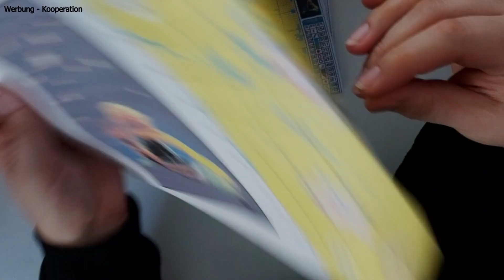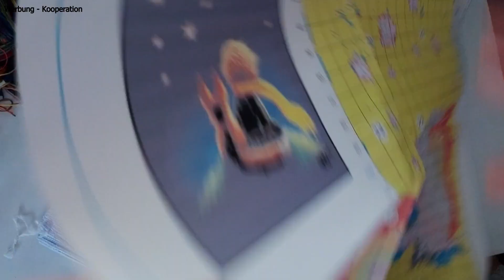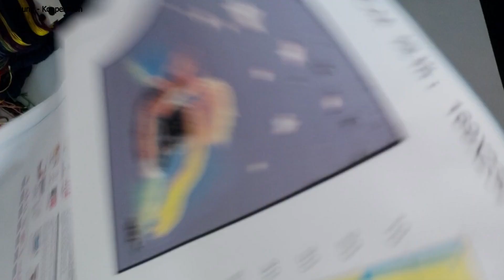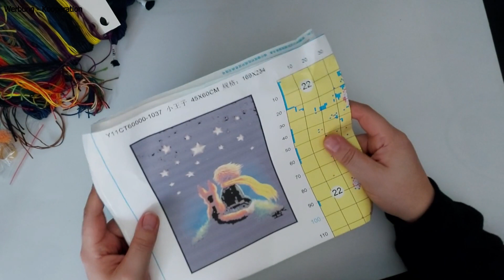[Unboxing] ❂ Päckchen von vipcrossstitch ❂ Kreuzstichbild ❂ Kreativ im Leben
Werbung - Kooperation mit vipcrossstitch
Auf meinem Kreativkanal Kreativ im Leben habe ich heute ein weiteres Unboxing über vipcrossstich.
Mehr Infos:  ▬▬▬▬▬❂❂❂❂ 🡻🡻🡻 ❂❂❂❂▬▬▬▬▬▬▬▬▬

Produkte:
Meine Utensilien:
❂ Big Shot Switch Plus*
❂ Schneidematten DIN A4*
❂ Schneidematten DIN A5*
❂ Schneidematten allgemein*
❂ Alternative Action DINA5 Stanzmaschine *
❂Glasschneidematte X-Cut klein*
❂Smartphone*: Samsung A55 5G

Meine Technikausstattung:
❂Kamera*: Canon 250D
❂Mikrofon*: Speedlink Capo
❂Mikrofon (Kamera) halter Neewer*
❂Kamerastativkopf*: Neewer
Kauft ihr über sie einen Artikel, bekomme ich dafür eine kleine Provision, ohne das ihr dabei mehr bezahlen müsst und ihr unterstützt meinen Kanal.Die von mir verlinkten Produkte sind meine Empfehlungen von mir an Euch, und gleichbedeutend mit Werbung.